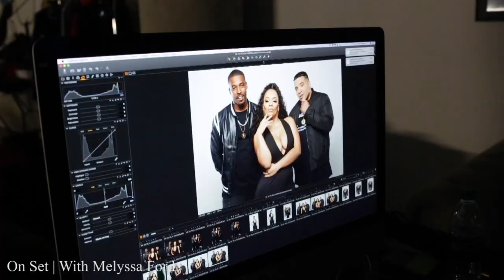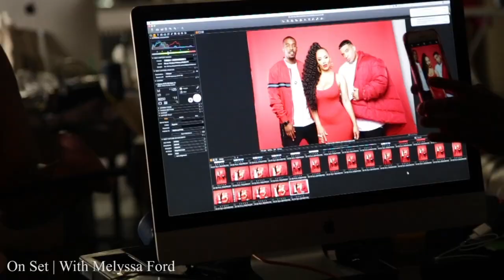On Set With | Melyssa Ford